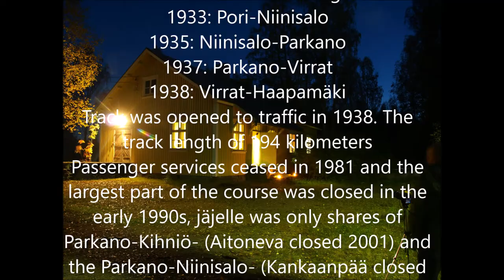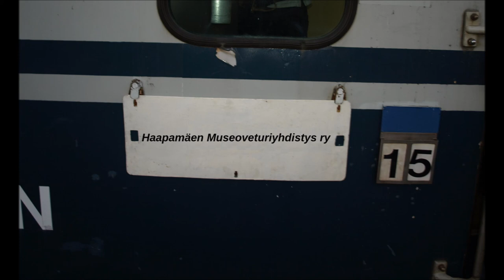3 2015,09,27 01 Kihniö Parkano Pika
Rataosa Kihniö-Parkano 27,09,2015 Pika